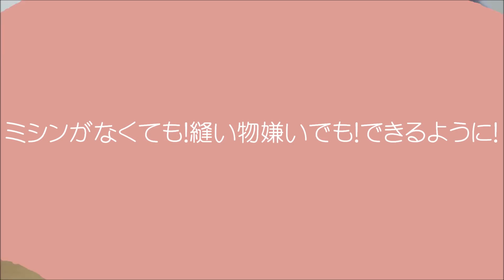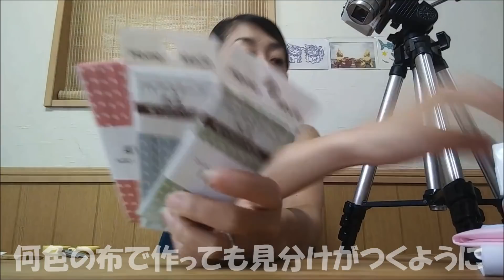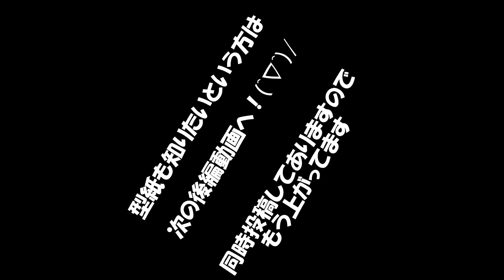【マスク】超簡単!!! 縫わずに１個33円から50円で作れるPITTA風マスクのご紹介です！洗濯にどれだけ耐えるのか?!も検証してますよ！【全て100均セリアでそろえた材料のみ】【前編】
材料、作り方、着け心地、洗濯後の様子、独自開発したPITTA風マスクの型紙紹介までを、前編後編動画にてざっとご覧いただけます！すでにPITTA風マスクを持っている方はこの前編動画だけご覧いただければ大丈夫です。私のようにPITTA風マスクを1枚も持っていない方は後編動画で型紙のご紹介をしていますのでそちらをご覧ください(^_^)/

マスクを下着のように毎日身に着けるものになったのに、使い捨てマスクが高い！布マスクも高い！1枚じゃ足りないのに～！かといって裁縫して自分で作るのもな～(-_-;)という方に必見です！
１個50円程度で作れたら、家族全員分でもお金の消費少なく洗い替えまでGETできますよ！私はどうしてもお財布の味方主婦です(*^。^*)
 それに、あのPITTA風マスク・・・実はちょっと着けてみたかったんですよねぇ～(*^_^*)

追記；コメントのリクエストによりPITTA風マスクの型紙「大人用」の作り方動画も製作しました。【続編】としてチャンネル内に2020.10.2の19時に動画をあげますので、是非参考になさってみてくださいませ！

▶ぜひ評価・コメントもよろしくお願いします！◀
コメントもっと喜びます＼(^o^)／

子供達のゲーム実況チャンネルです！

それからそれからもうひとつ！

▶ママの料理チャンネル【じゅうさんななTVのママ料理】も作っちゃいました◀

５種類（１種につき４０個）あります。１種類から購入可ですのでぜひ覗いてみてくださいね(^_^)/

〖ママ〗／45歳／ただの主婦／晩婚高齢出産(結婚するまではスノーボードに人生をささげていた)／オモシロそう!と思った事には考える間もなくすぐ手を出す癖があります。(LINEスタンプもその一つ(笑))／アニメ大好きヲタクママ／座右の銘は【適当】理由:ちゃらんぽらんという意味と程よいとか上手く当てはめる等の意味とピッタリGoodという意味と三面もの意味を備え持ちその全てをリスペクトできる(え!?♡)素晴らしい言葉だから!(^^)!「人生は適当に生きるべきだ！」(いい意味でね♡)と思っている。…が、しかし、そんな私が3人の子育てするってどーなの⁉しかももうアラフィフヽ(^。^)ノ頑張るママの奮闘物語をぜひ見てほしいです＼(^o^)／
／普段ちーちゃん・ちーこさん・ちーさん等呼ばれてます。

〖じゅうちゃん〗／長男11歳(小5)／サッカー少年／ダンスと絵が得意／宿題先に終わらせないと何もできないタイプのしっかり者／ゲーム大好き毎日switchフォートナイト／綺麗好き♡(掃除が苦手なママの為によく掃除機をかけてくれる(ｗ汗))／小さい子が大好きで面倒見がいい(よその子限定ｗｗ)／もちろん長男あるあるの超猫舌(大事大事に育てすぎましたｗ)／しっかり者のザ!お兄ちゃん(頼もしいのでママもほぼ全面的に頼っている…笑)

〖さんちゃん〗／次男7歳(小2)／お兄ちゃんの背中を追っかけてこれからサッカー少年になるところ(笑)／歌が得意／細かい作業が大好きで工作や製作意欲がすごい!!集中力半端ね―――!(^^)!／ゲームはしないけどYouTubeずっと見てますｗ／弟だけどお兄ちゃん！妹ななちゃんと遊んであげるのが大得意！／甘えん坊ｗ／さんちゃんワールドを持っていてこれは真ん中っ子あるあるなのかな？おもろいヤツ(笑)

〖ななちゃん〗／末っ子長女4歳／歌うことが大好き／ピンクとスカートをこよなく愛するザ！ガール、と思いきやガサツなママと二人の兄に囲まれて何とも言えない感じに(笑)／何でも自分でやるのが大好きな頑張り屋さん！お兄ちゃん達をいつも全力で追いかけてる／りかちゃん人形とウルトラマン人形のプロポーズから結婚式遊びが今の流行り(爆笑)

〖パパ〗／49歳／「じゅうさんななTV」の最高顧問／ママと同じくスノーボードが得意／家族大好き人間大好き「みんな大好き世界平和～♪」が口癖／パパも長男なのでじゅうちゃんの良き理解者／喧嘩の後はパパ考案の「ギュ・チュ・ニッ」で全てを解決させてきた男

▶チャンネル紹介◀(2020年3月6日)
こんにちわ！３人兄妹の日常を動画でアップすることにした、どこにでもいるママの「ちーこ」と申します。。
ずっと、ずーっと、YouTuberになりたくてしょうがない我が家の子供たちのために、ママ、頑張ることにしました！
とゆううのも、世間は、今、コロナウイルスに侵され、とうとう学校が休業になってしまい、子供たちはとてつもない苦痛をしいられています。。
夏休みが来ただけ?と思えればいいのかもしれませんが、違うんです。。明らかにそうではないのです。
だから、ウイルス撃退を人類の一員としてしっかり果たすべく今を乗り越えなければと思うと同時に、私は、母として、人として、これは子供たちへの心のケアーが必要な問題だと思いました。。
そこで飛び出した我が家の子供たちの一番の願い、それが、なぜだか、「YouTuberになる！」だったのです。
よし！パソコンはある！学校なくて仕事もできない！時間もある！こーゆー作業もちょっと好き！
いっちょやるしかないやんか～!(^^)!
・・・これが、わたくし、ちーこママであります(*^。^*)

どうかお付き合いいただいて、我が家のゆかいな３兄妹を、
見て、笑って、楽しんで、免疫力もアップして、、、じゃんじゃん遊んで行ってやって下さいましm(__)m

さらに、「高評価」つけていただけますと、わたくし、ちーこが、嬉しくって「ほわっ」ってなります(#^.^#)

▶目標◀
『登録者数１万人になってYouTubeストーリー投稿してみたい』これです!!!
^*)本当にありがとうございます＼(^o^)／そこで、次なる目標を少し高めに設定しました!(^^)!【１万人】です！頑張りたいと思います！応援よろしくお願いします＼(^o^)／

ちなみに、立ち上げ時の目標は『毎日動画アップ』これでした！
が、しかし学校も始まりそうもいかないのが主婦YouTuberの大変なところ(^_^;)
週に2回は上げていきたいと思ってます!(^^)!
子供達の夢をついやさない為に、がんばりまーす！
皆様、どうぞこれからもヨロシクお願いいたします＼(^o^)／

最新動画はできる限り『夕方５時から夜９時』でお届けしています!(^^)!

是非！次回の動画も楽しみにしていてくださいね!(^^)!

【じゅうさんななTV】ジャンル別再生リスト集